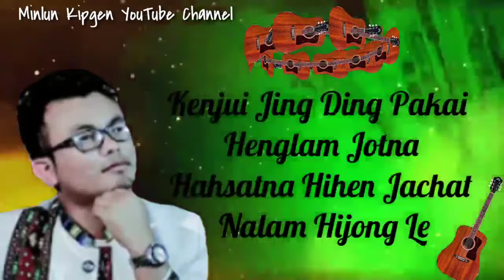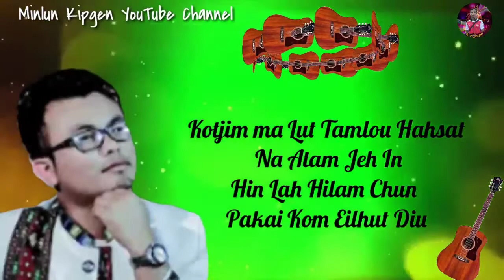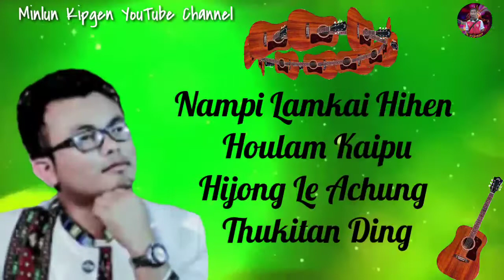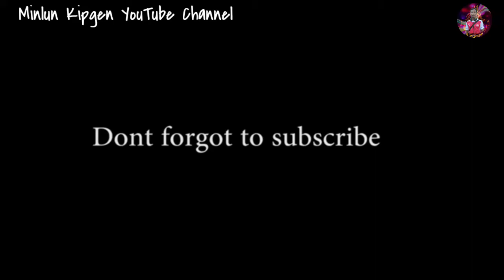Kenjui Jing Ding || Wycliff Lunneo Kipgen || Audio Lyrics Video || 2020